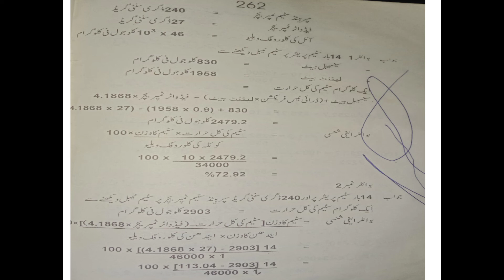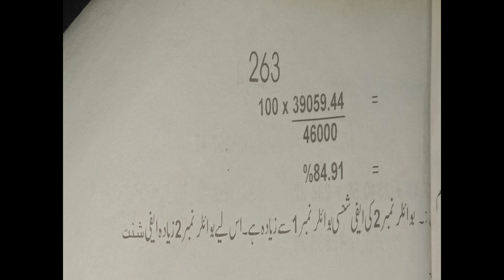Boiler efficiency 36